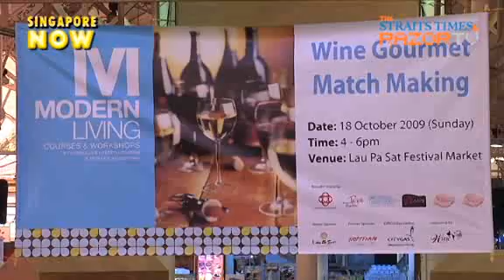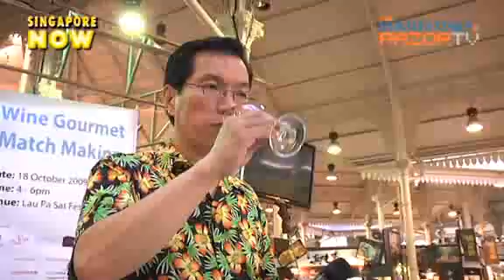Pinot Noir with your Tandoori Chicken?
Fine wine is not just for fine food. Your red and white goes well with hawker fare too, as wine pairing with local food is no longer mission impossible.